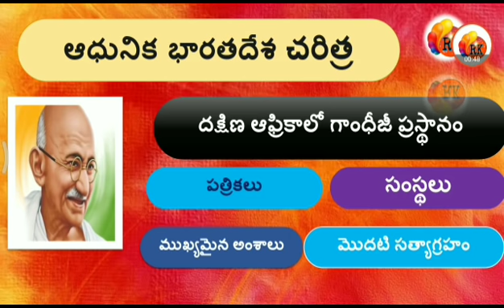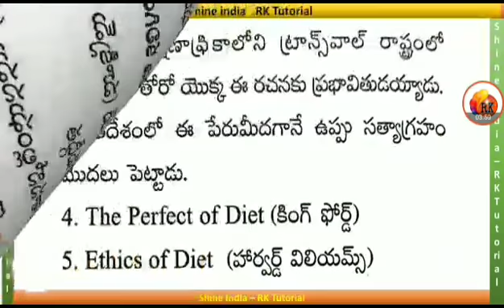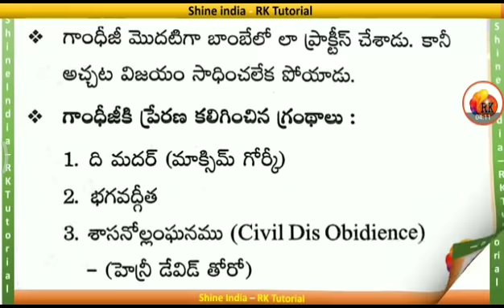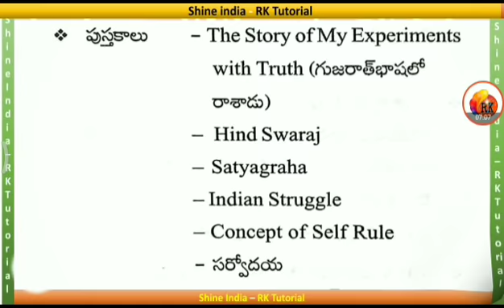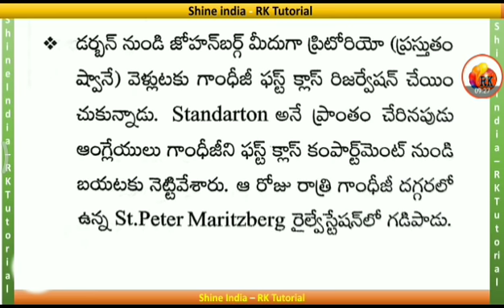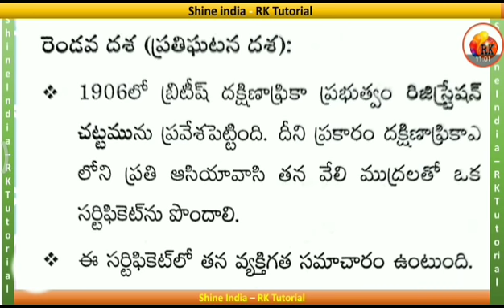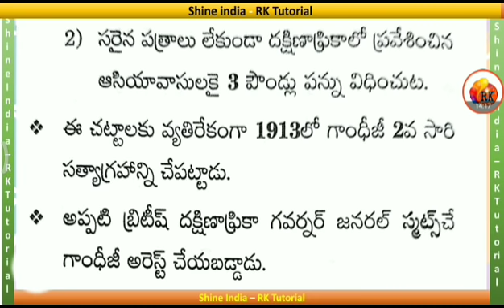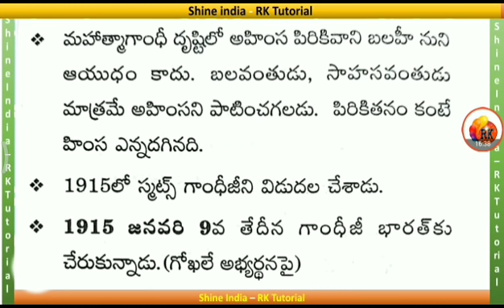దక్షిణాఫ్రికాలో గాంధీజీ ప్రస్థానం || భారతదేశ చరిత్ర - Group - 1,2,3,4 and for all competative Exams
2. ఆధునిక భారతదేశ చరిత్ర / జాతీయోద్యమం - Group - 1,2,3,4, DSC, DL , JL, Si, Constable, VRO, VRA, and for all competative Exams

3. తెలంగా చరిత్ర - Group - 1,2,3,4, DSC, DL , JL, Si, Constable, VRO, VRA, and for all competative Exams

4. ఆంధ్రప్రదేశ్ చరిత్ర - Group - 1,2,3,4, DSC, DL , JL, Si, Constable, VRO, VRA, and for all competative Exams